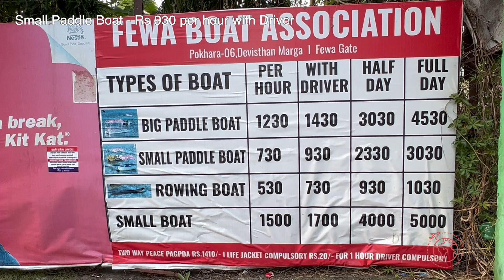Fewa Taal | Most visited lake in Nepal | Pokhara Diaries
Artist: Freedom Trail Studio
Title: Always Be My Unicorn